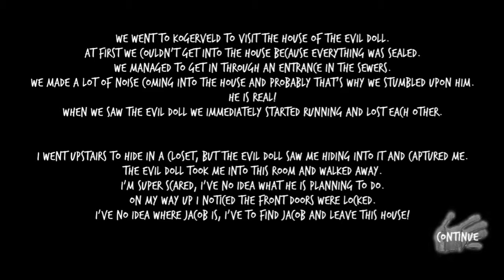Evil Doll - Nightmare Mode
My Screen Recorder: AZ Recorder

My Editor: YouCut Editor